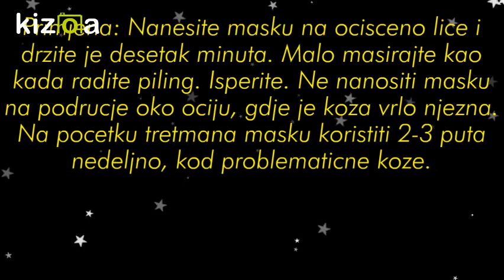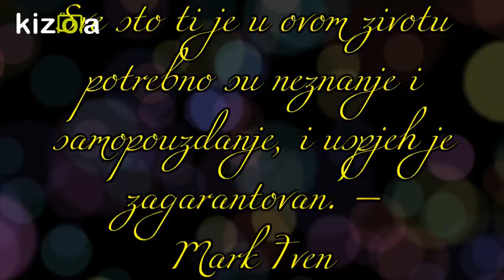FANTASTIČNO 😍 Piling maska sa medom i aspirinom za njegu masne i problematične kože lica - RECEPT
Zašto je aspirin toliko dobar za kožu?

Sva tajna maske za lice s aspirinom je u glavnoj komponenti ovog lijeka – acetilsalicilnoj kiselini koja ima široku primjenu u kozmetici:

– Savršeno čisti kožu
– Smanjuje lučenje lojnih žlijezda
– Sužava pore na licu
– Sprječava urastanje dlačica
– Smanjuje upalne procese na licu
– Sprječava stvaranje akni i prištića

Redovito čišćenje lica s aspirinom smanjuje crvenilo i različite upalne nadražaje, dovodi do postupnog nestanka akni, poboljšava se ten i elastičnost kože!

Aspirin maske se preporučuju:

– Za problematičnu kožu: prištići, akne, miteseri
– Za masnu kožu: sužava pore i normalizira rad lojnih žlijezda
– Za stariju kožu: vraća elastičnost i zdrav ten

Maske s aspirinom ne preporučuju se:

– trudnicama
– dojiljama
– Osobama sklonim alergijama (i na aspirin)
– Ako na licu postoje otvorene rane i posjekotine

Prije nego što isprobate djelovanje maske s aspirinom na licu, testirajte je na unutrašnjoj strani nadlaktice. Ako tokom dana nije došlo do negativne reakcije – možete je slobodno primijeniti na licu.

✅RECEPT MOŽETE POGLEDATI OVDJE: 0:17